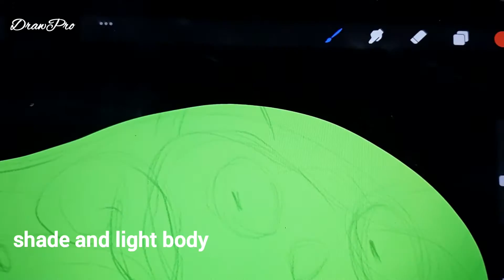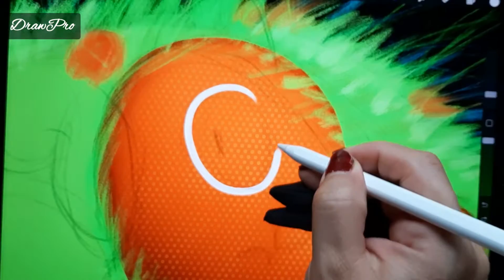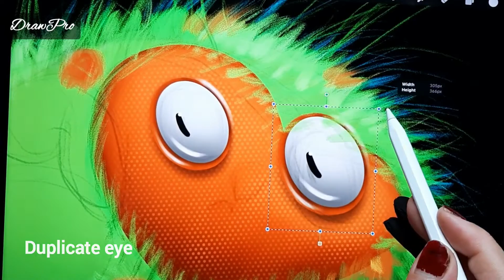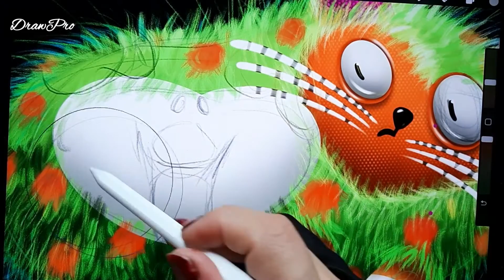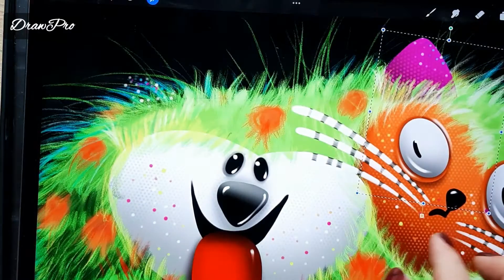How To Draw Tutorial procreate - EASY Step by Step Tutorial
Hi guys👋🥰
How To Draw Tutorial procreate
Today I have taught you
How to drawing an illustration mix cat and dog, then coloring, lighting and shading and new brush of procreate.
And copying the layers.
Please stay with me in the next videos for more  about how to
Work with layers.
procreate drawing tutorial step by step